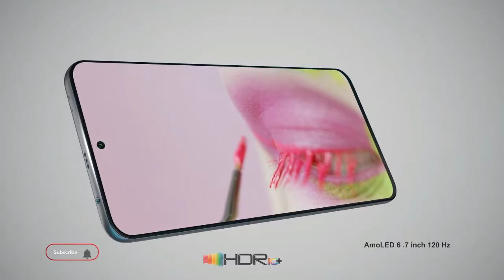Xiaomi Redmi Note 11 pro 5G 2021 Official Introduction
Thanks.